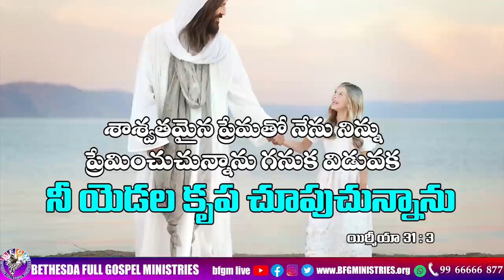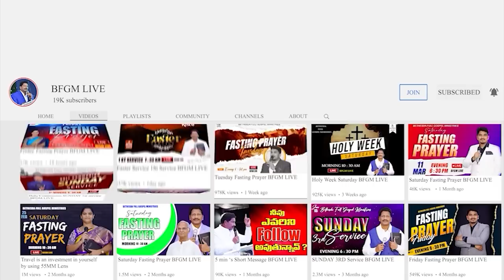Today's promise 03.07.2023 | BFGM LIVE